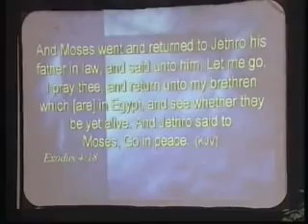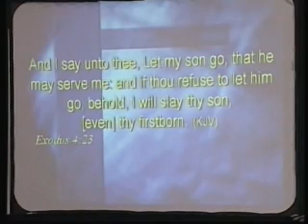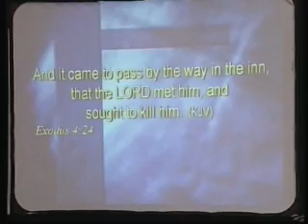Veron Ashe "I think God is trying to kill me" / Верон Аш "Я думаю, что Бог пытается убить меня"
Countering the Storm Conference in Florida.
Одно из редких видео.
Для тех у кого есть побуждение сделать перевод: - пожалуйста переводите и публикуйте на своих каналах.